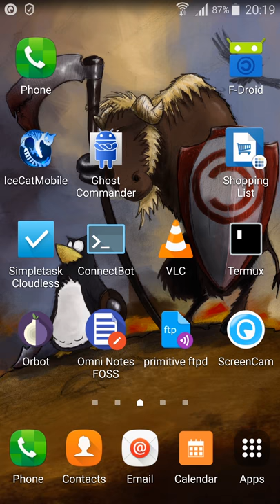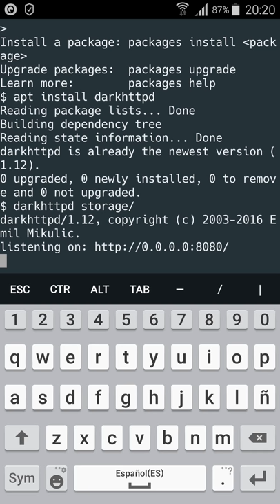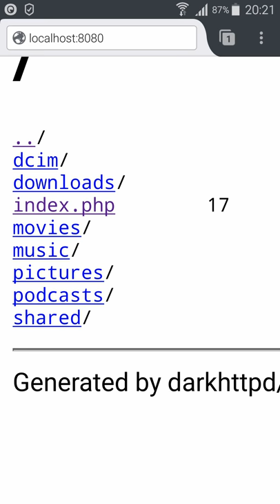Servir contenido estático en Android con darkhttpd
Aprende a servir contenido estático en Android utilizando darkhttpd y resuelve problemas comunes en el proceso.

Highlights
📱 Introducción a darkhttpd para Android.
⚙️ Configuración sencilla del servidor.
📂 Cómo servir archivos estáticos eficientemente.
🔧 Solución de problemas frecuentes.
🌐 Acceso a contenido desde cualquier dispositivo.